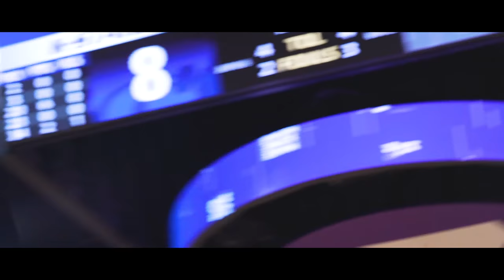TCU Men's Basketball Highlights at K-State (FunkyFilms EP 11)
TCU Men's Basketball defeated K-State in Manhattan, 59-57, on Jan. 7, 2020